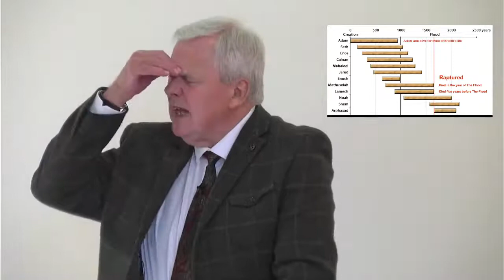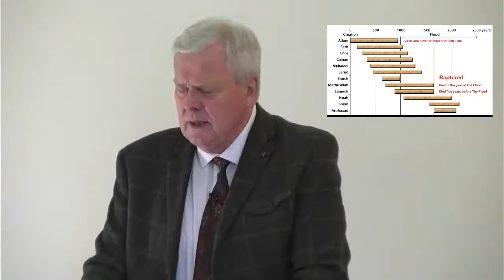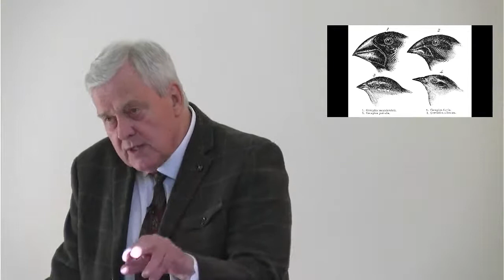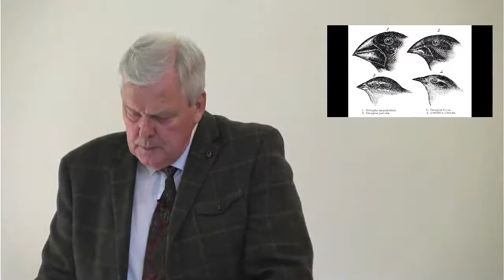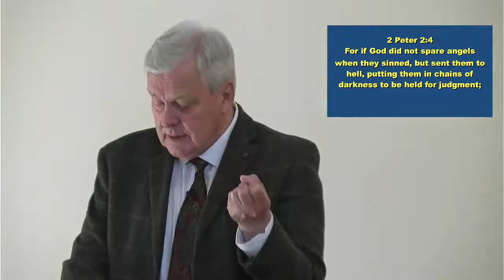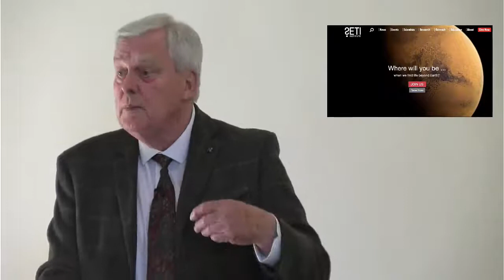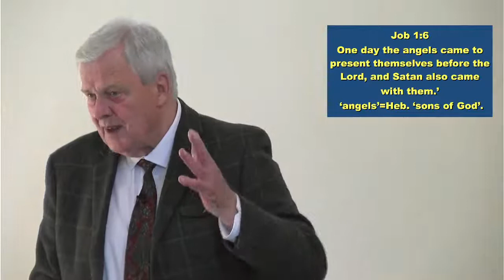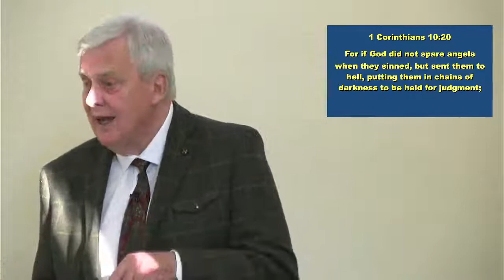'The Genesis of Everything' Part 7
with Mike Hencher. The Genesis of Everything
The book of Genesis is entitled, Berishit, in the Hebrew Bible, meaning “in the beginning”.  There a many theories about how life developed, but none that can adequately explain the question posed by Leibnitz, ‘Why is there something, rather than nothing?’ Genesis explains the beginning of the universe, and goes on to record the creation of the first human beings, the first loving relationship, the first act of disobedience, the first murder leading to the global flood of Noah’s time.  In fact, Genesis is the basis of practically everything and is a must read for any serious student.